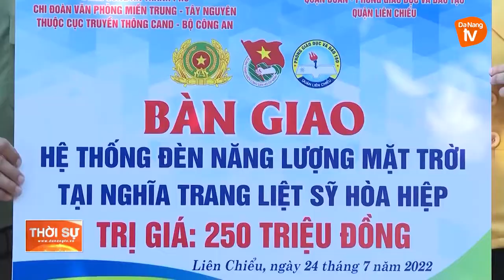TUỔI TRẺ ĐÀ NẴNG: “THẮP SÁNG NGHĨA TRANG” THẮP LÊN NIỀM TỰ HÀO